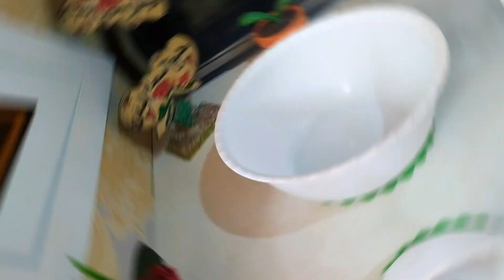عجينة البيتزا بالفينو بدون فرن بدون دلك ولا مجهود ناجحة مطاطية وقطنية جربي وحكمي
ما الذي يجعل عجينة البيتزا طرية؟
طريقة عمل عجينة البيتزا نجلاء الشرشابى على قد الايد